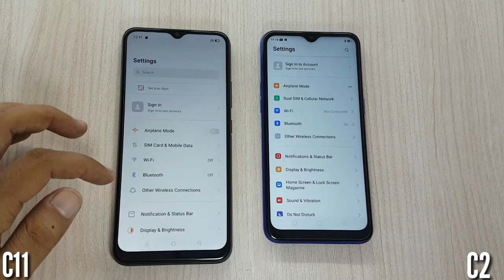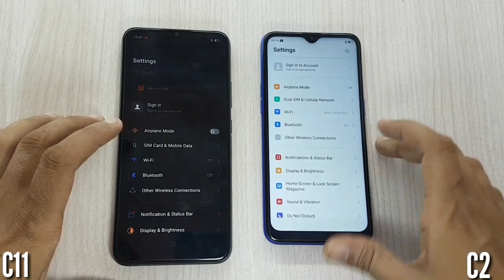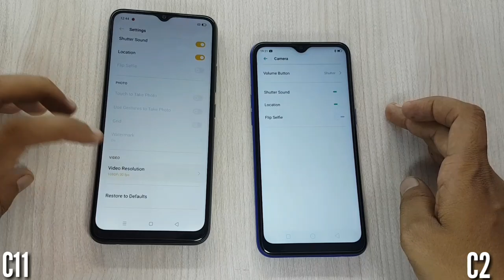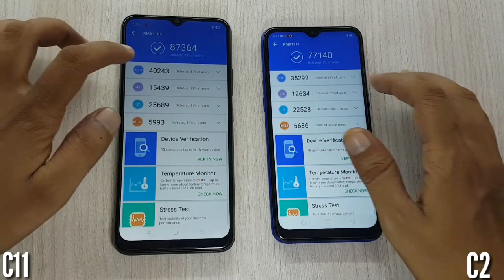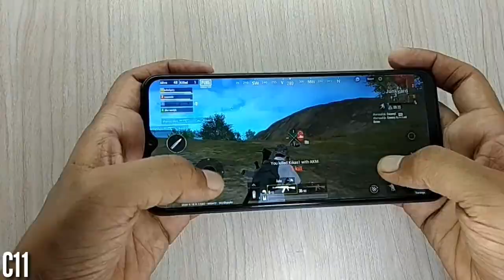Realme C11 vs Realme C2 full Comparison with Display UI & Features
Realme C11 vs Realme C2 full Comparison

Namaskaar doston mera naam h Dharmesh aur is video m maine Realme C2 aur Realme C11 k bich full Comparison kiya h.

Realme C11 aur C2 dono hi Devices budget smartphone hain aur agar aap inme se Kisi Device m confuse hain ya phir difference jaanna chahte hain to ye video aapke kaam ka h.

Video m maine Design, Display, UI Features, Camera, Hardware aur Battery ko compare kiya h.